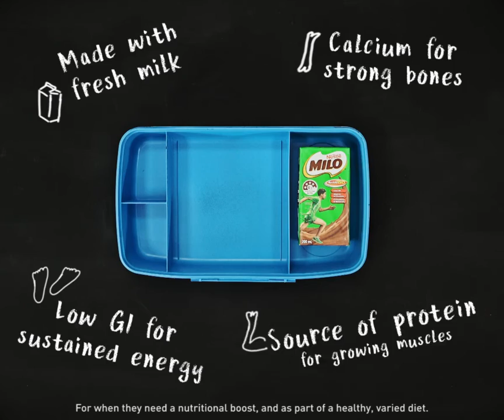MILO Lunchbox of Champions | Uneaten Lunchbox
Fuel your little champ with the MILO® Lunchbox of Champions.
Delicious and packed with nourishing goodness your kids will love.